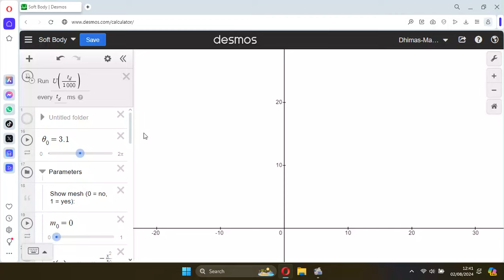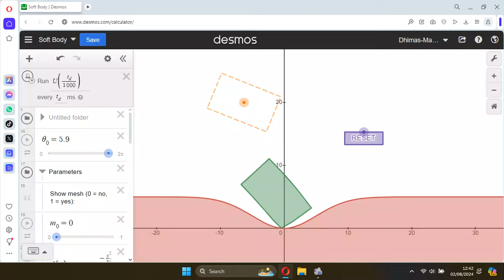Equation of Rectangle Jelly on Cartesian Plane run by Desmos software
Creating Graph Equation of Rectangle Jelly